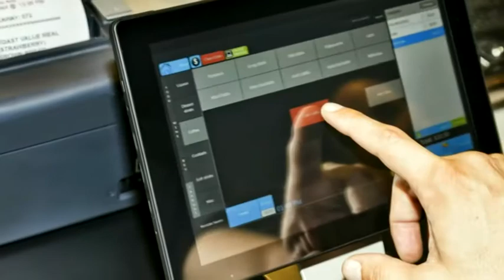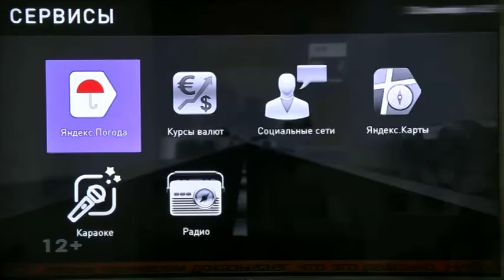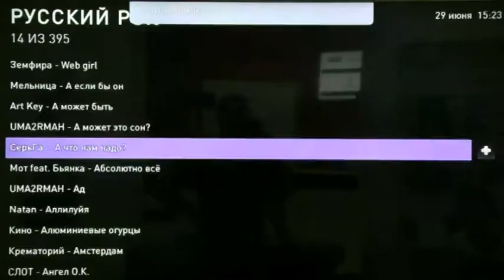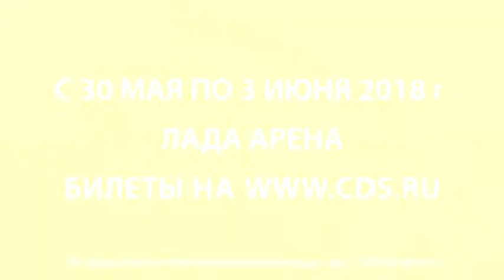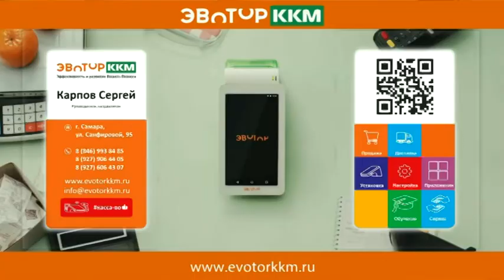Апельсиновое утро 26 05 18